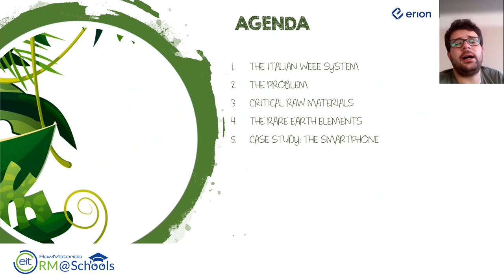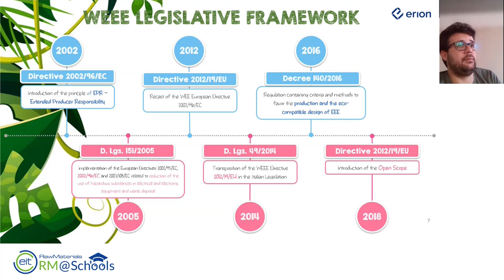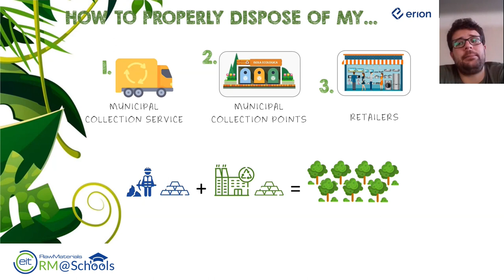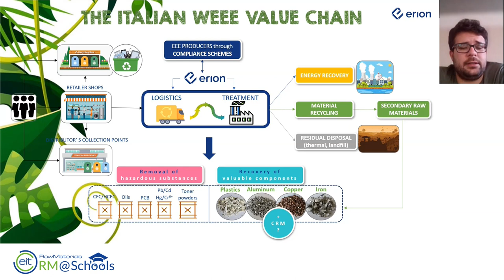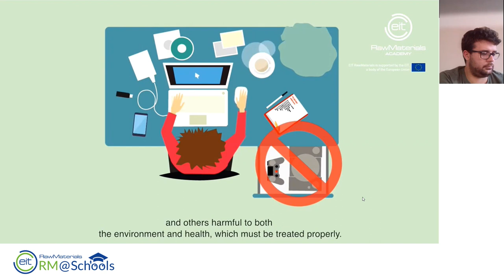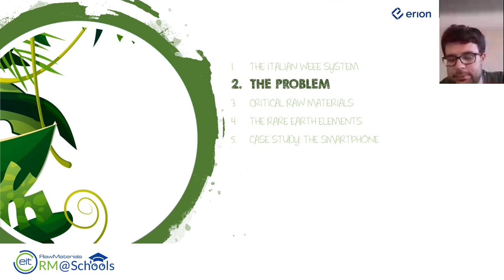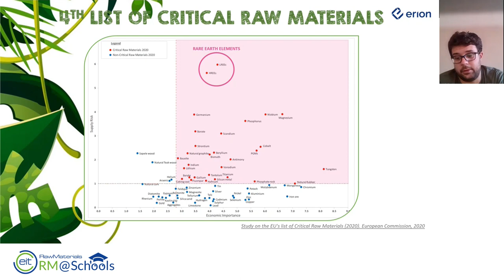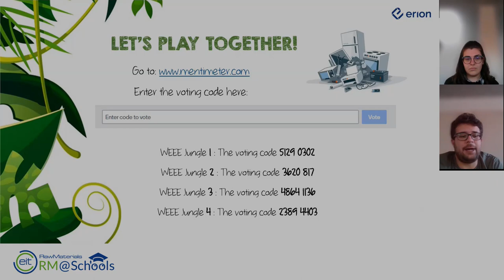WEEE Jungle: The (Electronic) Urban Mining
Webinar by Filippo Stringa and Irene Pelucchi from partner company Erion (Italy). Presented during the V European Conference of RM@Schools in 2021.